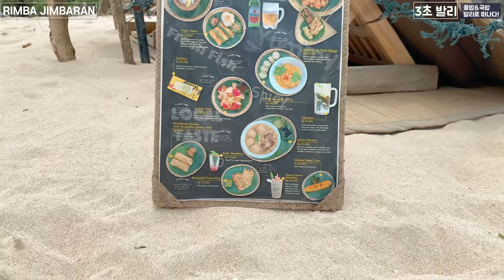[BALI] Honeymoon in BALI RIMBAJIMBARAN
발리 신혼여행 3초컷!!
다시 가고 싶다. !

IPONE XS MAX